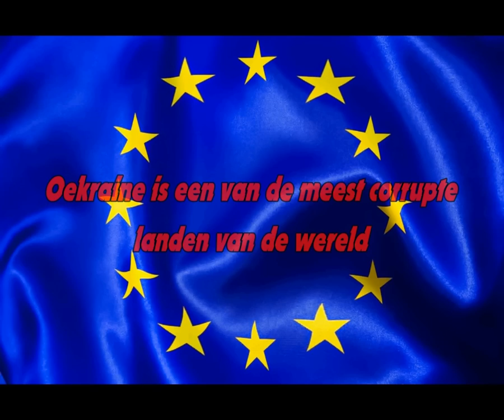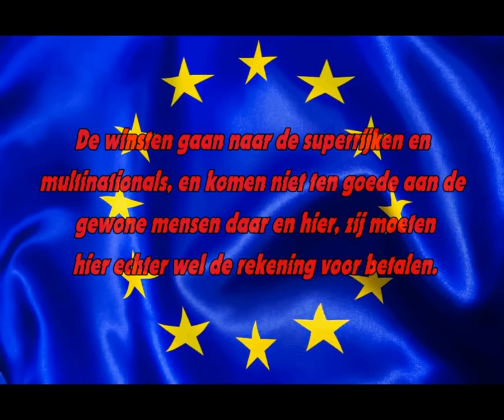Uitleg referendum Oekraïne in 3 minuten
Op 6 april mogen we weer naar de stembus, dit keer zijn er geen verkiezingen waarbij we tussen verschillende partijen kunnen kiezen, maar een referendum. Voor veel mensen zal het referendum over het associatie verdrag met de Oekraïne niet veel zeggen. Daarom heeft SP Den Bosch een filmpje gemaakt om u binnen 3 minuten uit te leggen hoe dit Nederland de speelbal van een machtsstrijd is geworden. De ongekende honger van Europa om te groeien en meer landen gebukt laten gaan onder het neoliberale gedachtegoed.